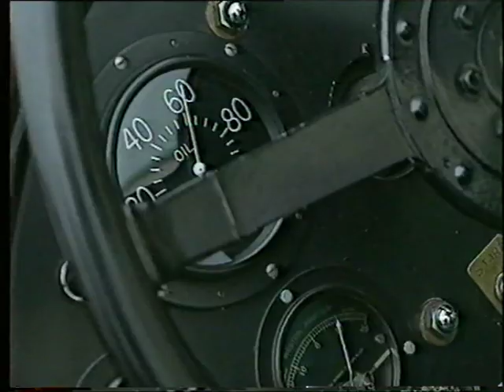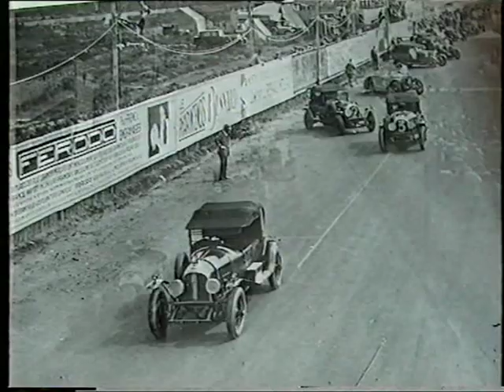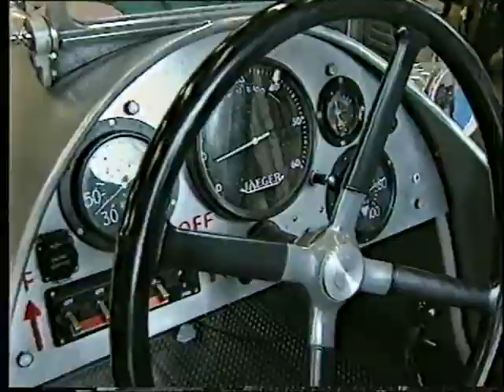The Road Show: Vintage Bentley's with Stanley Mann, 1999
The Road Show comes to see the Vintage Bentley's at Stanley Mann's workshop and takes one out for a test drive. series 5, prg. 5